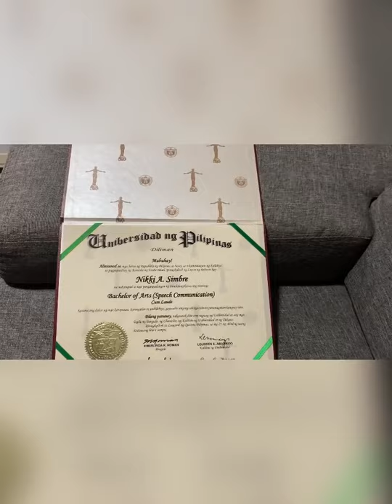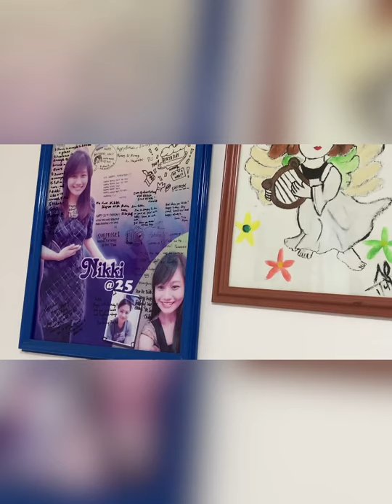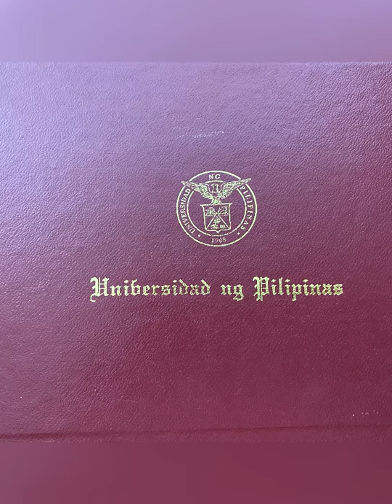After 2 Years of My Youngest Daughter’s Married Life, They are Now Moving Out of the Family House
After 2 years of my youngest daughters married life, they are now moving out of the family house